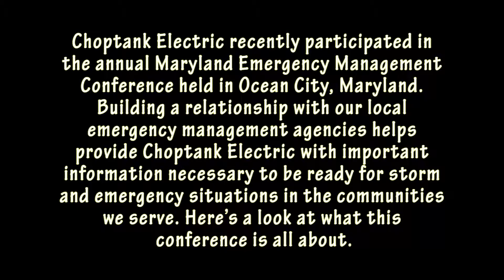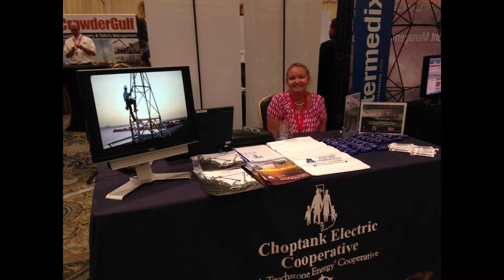Maryland Emergency Management Conference 2014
Choptank Electric Cooperative attended the Maryland Emergency Management Conference this year.  We are very excited to continue building our community relationships.